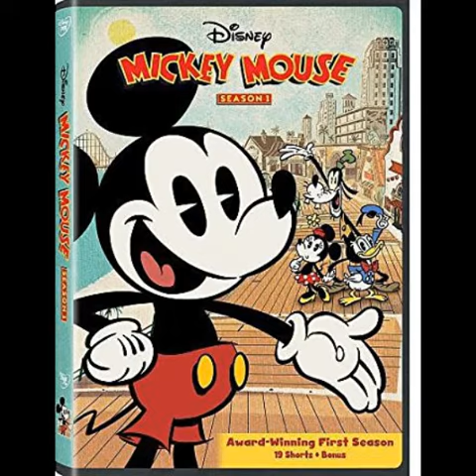Mandela Effect 7.0! Mickey Mouse Supernatural Black Eyes Pyramidal White Pupils Phenomenon!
Mickey Mouse is now with black eyes & pyramidal white pupils over 50% of the images, not only on internet but all books!